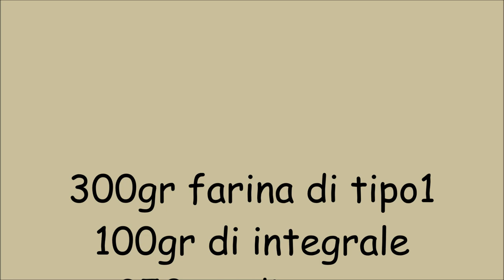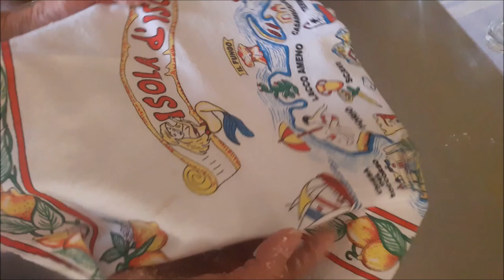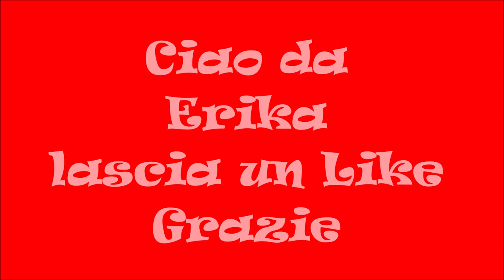Friselle by Erika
Friselle con lievito madre:
300gr farina di tipo1 ,100gr di integrale (Molino Cipolla di Terracina)
250 gr di acqua, 80gr di pm solida
un cucchiaino di sale(6gr), prima cottura 20min. a 220°
tostatura 15 minuti a 180°